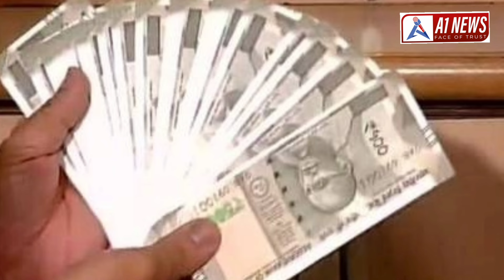RS BENAL GRAM ME TAGAR FIGHT KA AYOJAN, A1 NEWS BIJAPUR, 13-02-2024